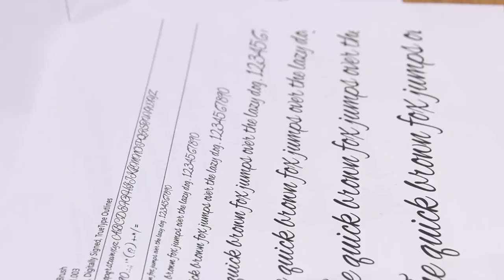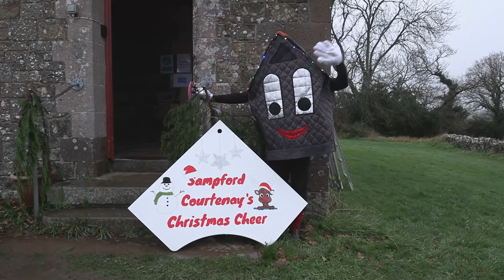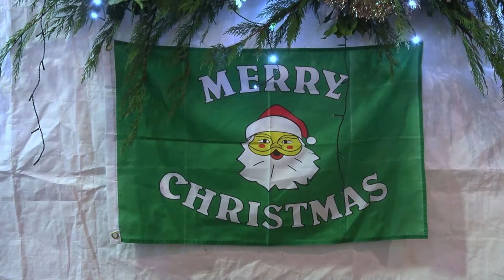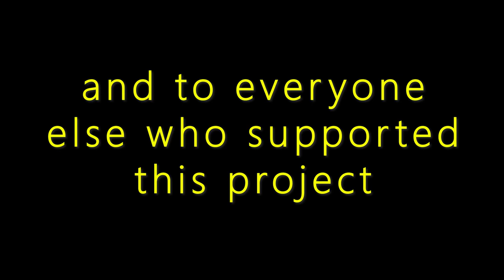SAMPFORD COURTENAY VH GRANT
A film to support the Roof-us lottery grant application by Sampford Courtenay to replace the roof of the Village Hall. A video introducing the Roof-us campaign can be found